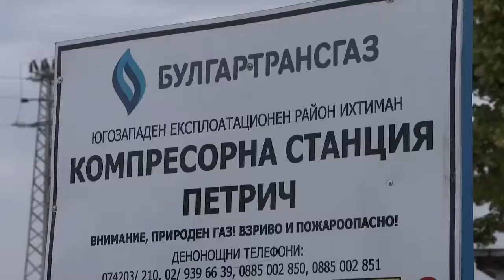Бойко Борисов Десетилетия наред говореха.....